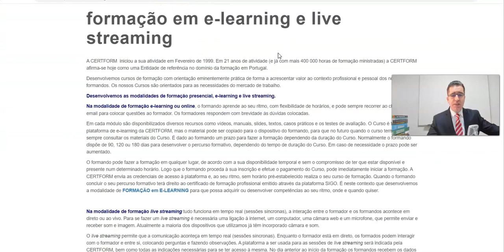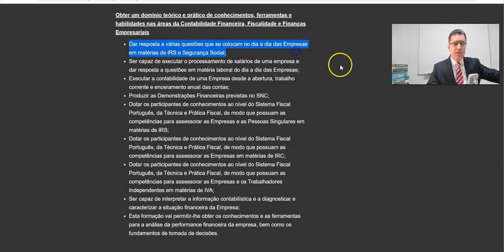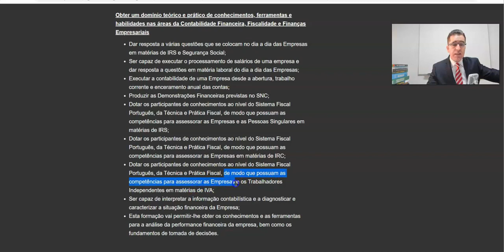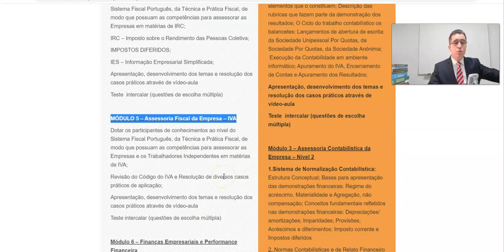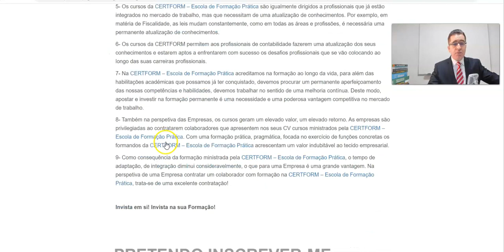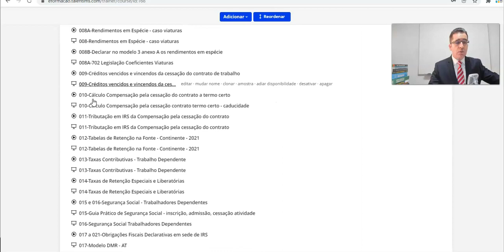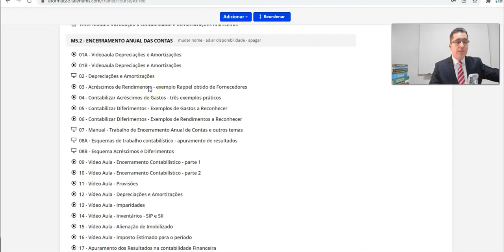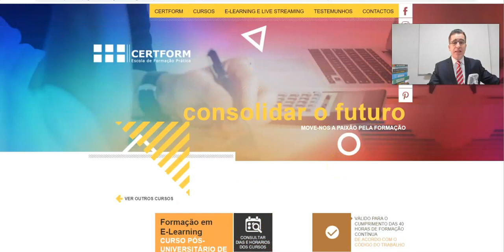CURSO PÓS UNIVERSITÁRIO DE ESPECIALIZAÇÃO EM CONTABILIDADE, FISCALIDADE E FINANÇAS EMPRESARIAIS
CURSO PÓS UNIVERSITÁRIO DE ESPECIALIZAÇÃO EM CONTABILIDADE, FISCALIDADE E FINANÇAS EMPRESARIAIS - MARÇO 2022 (E-Learning)

O curso cumpre com os requisitos do regulamento de formação contínua da Ordem dos Contabilistas Certificados (OCC) – 150 créditos OCC

Curso de Formação de Especialização com uma vertente eminentemente prática e com uma forte orientação para as necessidades do mercado de trabalho

100% on-line - Pode ser feito a partir de qualquer parte do Mundo!

Conheça o curso e domine os conhecimentos, ferramentas e habilidades nas áreas da Contabilidade Financeira, Fiscalidade e Finanças Empresariais